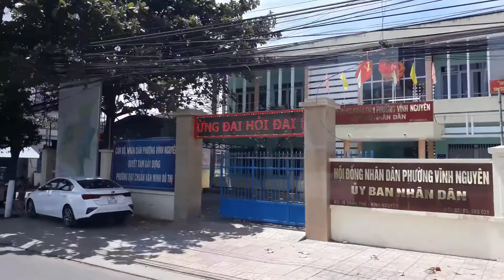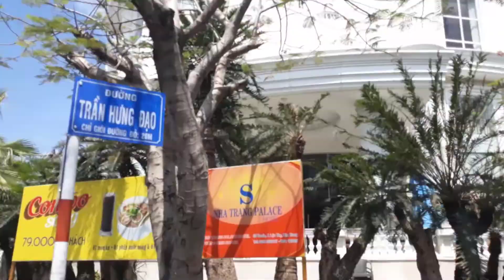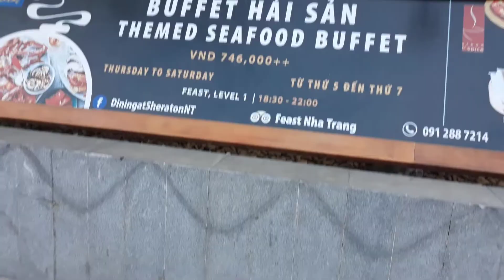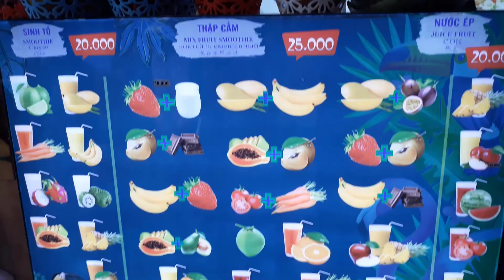Вьетнам прогулка в городе Нячанг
Отдых в Нячанге в июле.